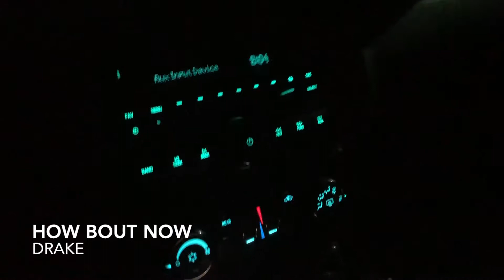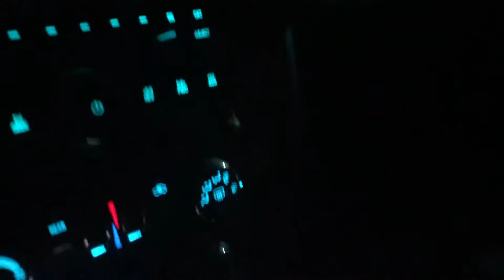Saturday Workout// Weight Training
This video is about my Saturday Workout. The weekend is NOT a reason you should let your guard down when it comes to fitness. I highly recommend Saturday Workouts for the simple fact that, nobody works out on those days.
My fight with Lupus is an ongoing battle so its of upmost importance that I aim for perfection. The keys to success is determination and consistency so I have to keep trying.

Music: Poke it out by Playboi Carti & Nicki Minaj; How bout now by Drake